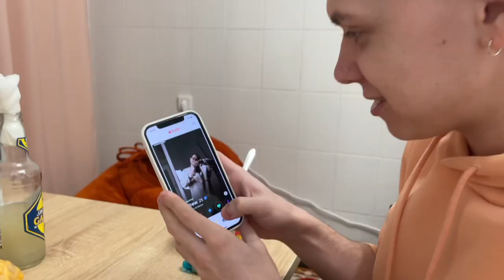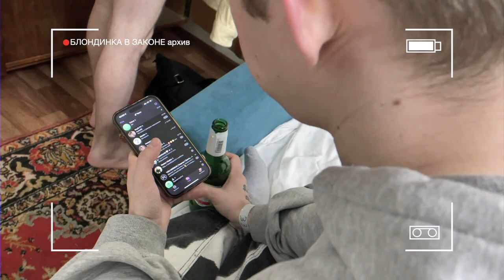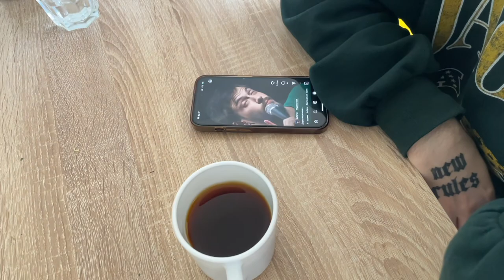С ДРУЗЬЯМИ В КРАСНОЯРСКЕ / прогулки, смешные моменты